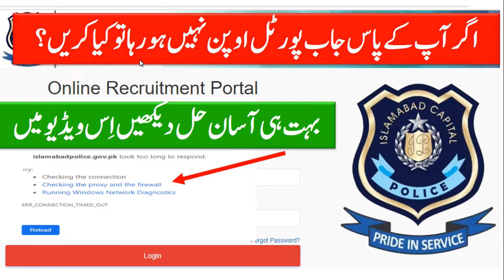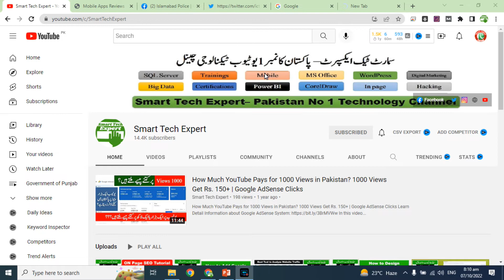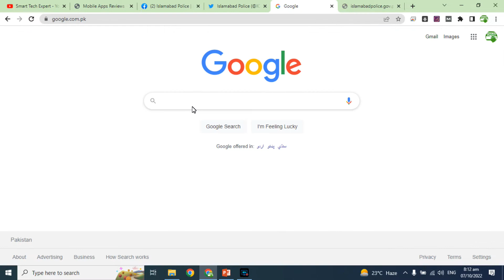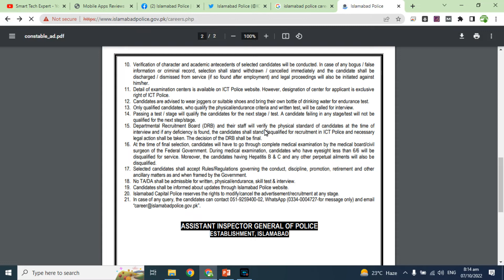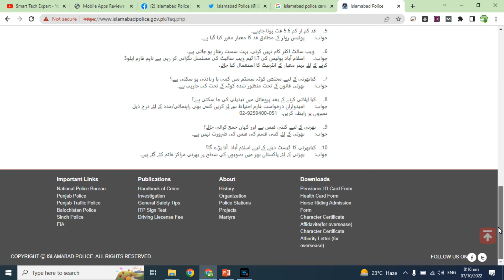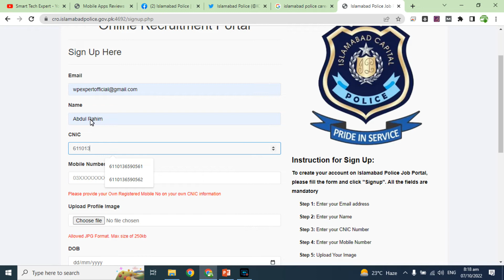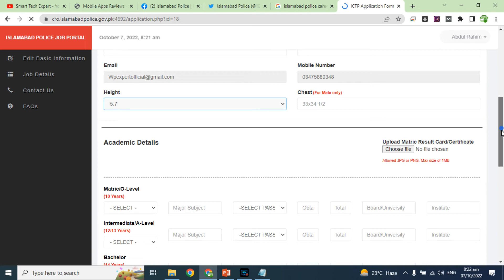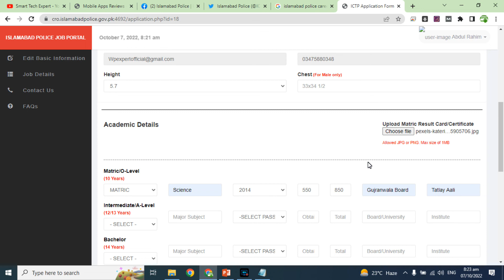How to online Apply Islamabad Police Jobs 2022? Islamabad Police mein online apply karne ka tarika